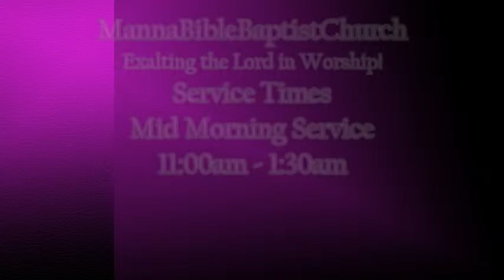04 06 2014 Pastor William Benson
Manna Bible Baptist Church
3043 W. Belvedere Ave